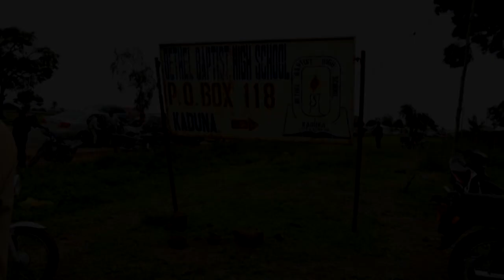مسلحون يخطفون 140 تلميذا في شمال غرب نيجيريا | AFP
خطف مسلحون 140 تلميذا من مدرسة داخلية في شمال غرب نيجيريا، حسبما أعلن مسؤول في المدرسة، في عملية خطف جديدة تستهدف تلاميذ ويرجح أن الهدف منها المطالبة بفدية.